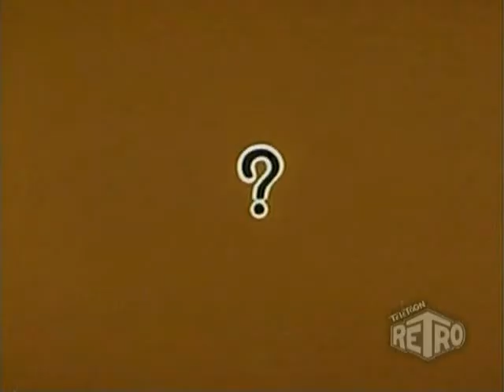Fat Albert and The Cosby Kids - S7: EP 8 - Watch That First Step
Episode 8 - Watch That First Step: Marcus tries to keep his father's alcoholism a secret.

Fat Albert and The Cosby kids is an animated series created and produced by Bill Cosby. The show which premiered in 1972 and ran until 1985 features an educational lesson in each episode, emphasized by Cosby's live-action segments. In addition, at the end of the early episodes the kids gather in their North Philadelphia hangout to play a song on their cobbled-together instruments, summarizing the show's lesson.